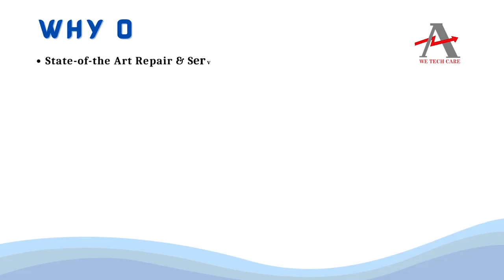SQUARE D 9012 GSG 2 Controller